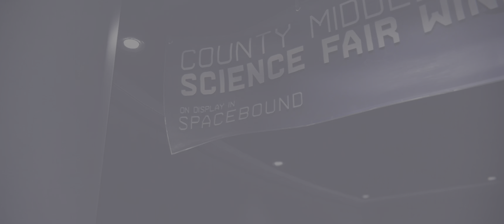Marvel's Spider Man Miles Morales PC [CONFIRA] PARTE 9